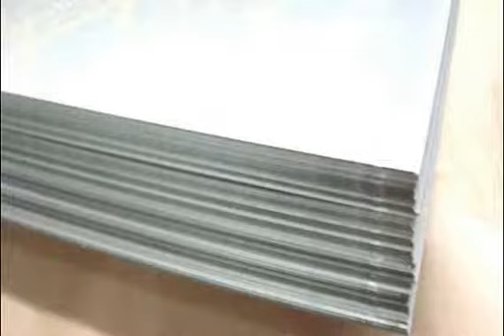HDGI Steel Strip in Coil,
The company is committed to the  export business of the 5 subordinate enterprises of Jintong Group.
Our main products including pickling steel coils, cold rolled steel coils, galvanized steel coils, power transmission tower, communication tower, steel structure, sign gantry, solar powered support, etc.
Founded in April 1990, Tianjin Jintong Steel Tower Co., Ltd. is the earliest established and largest professional steel tower company in north of China. Our company covers an area of 53 Acres. Fixed assets are 50.08 million RMB. Product processing capacity is 80,000 tons/year of angle steel iron tower, 40,000 tons/year of steel pipe pole, 30,000 tons/year of steel series ,and 150,000 tons/year of hot-dip galvanizing.
We has 4 angle steel iron tower processing workshops, 2 steel pipe pole processing workshops, 1 steel processing workshop, and 1 hot dip galvanizing processing environmentally workshops.
Main production equipments include 11 angle steel CNC automatic production lines, 1 ADM 3635, 1 ADM 2532 high-speed angle steel drill production line, 6 joins board CNC automatic production lines, 20 mechanical presses, 8 CNC / radial drilling machines, 1 3200-t dual-linkage 14-m CNC bending machine, 1 1600-t double-linkage 12-m CNC bending machine, 6 shearing machines, 4 14-m steel plate CNC flame cutting machines, 1 automatic seam welding machine, 4 CNC automatic submerged arc welding production lines, 49 gas shielded TIG machines, and 400 sets of a variety of special equipment toolings, equipped with special angle steel iron tower and steel pipe pole trial assembly venue and equipment, ultrasonic non-destructive weld flaw detector and zinc layer thickness measurement instrument and other specialized equipments, and raw materials physics and chemistry laboratories.